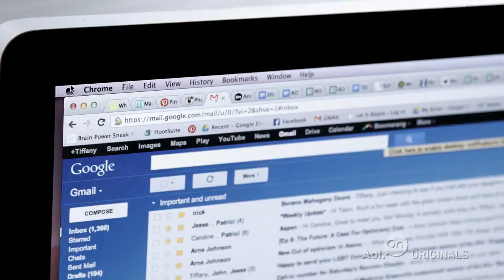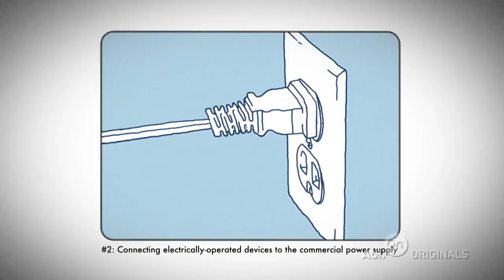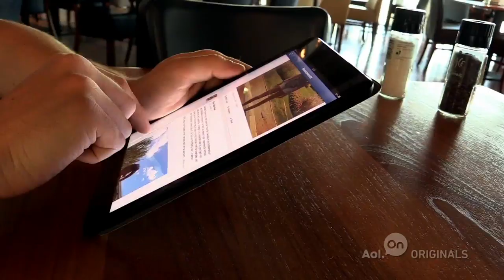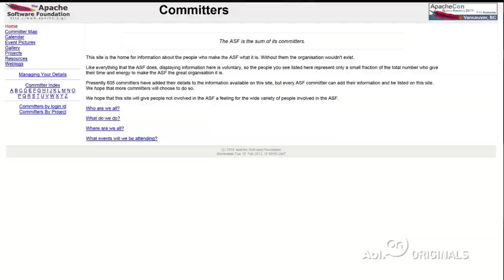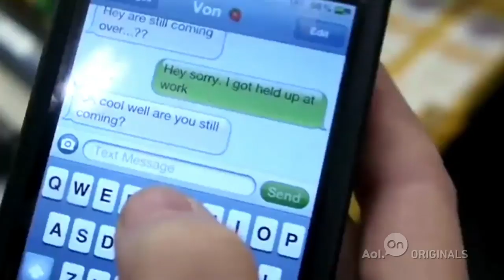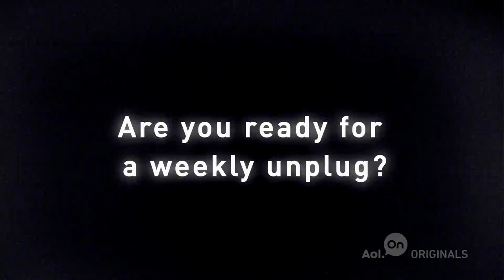Technology Shabbat | Ep. 1 | Future Starts Here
Tiffany Shlain shares how living in today's over-connected world has led her family to unplug for one full day every week. They call them their "Technology Shabbats," they've done it every week for over three years, and it's completely changed their lives.

About 'Future Starts Here': Explore what it means to be human as we rush head first into the future through the eyes, creativity, and mind of Tiffany Shlain, acclaimed filmmaker and speaker, founder of The Webby Awards, mother, constant pusher of boundaries and one of Newsweek's "women shaping the 21st Century."